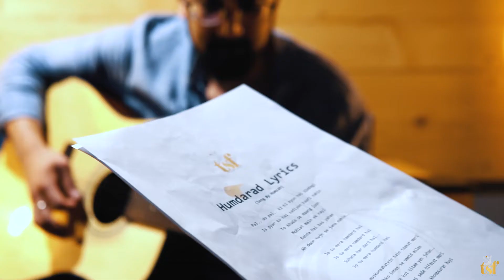Hamza & Aneeqa | Grand Wedding Video | By TSF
Perfectly Imperfect♥️

When two people are meant to become team mates like
✨ANEEQA & HAMZA✨ beautiful music is born✨

And it’s time to put an end to the mystery & reveal the much awaited video!

Presenting to you the first video of our favorite couple🤍

✨HUMDARD✨

A wonderful surprise by the groom to the beautiful bride♥️

The idea of recording this beautiful song🎶♥️✨

Thank you to the Team TSF to make this happen and our beautiful couple ♥️✨

Aneeqa & Hamza♥️